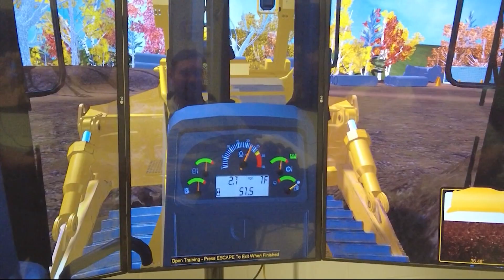Never Too Old to Learn: Exploring Skilled Trades | Sussex Tech Adult Education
Discover the world of skilled trades with Sussex Tech Adult Education! Learn about exciting career opportunities and affordable training programs that bridge classroom and real-life experiences. Join us on Delmarva Life as we explore the journey to a successful future in the trades.